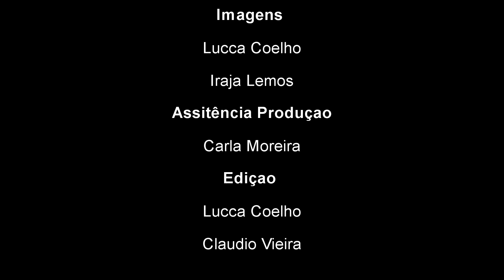Tendência esteve presente na entrega de dois veículos para a Secretaria da Saúde de Tramandaí.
Tendência entrevista, esteve presente na entrega de dois veículos para a Secretaria da Saúde de Tramandaí. Confira as entrevistas.